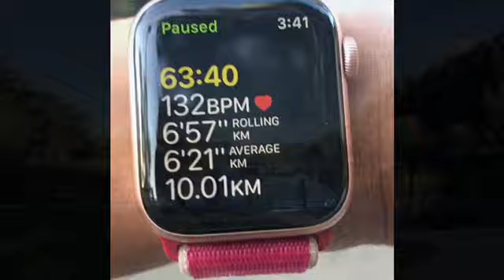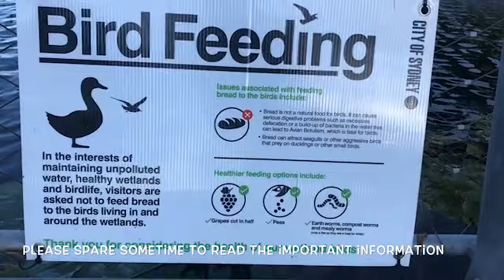Beautiful Sydney Australia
Catherine Hampson | running in sydney parklands, enjoying the subset view and sydney city view